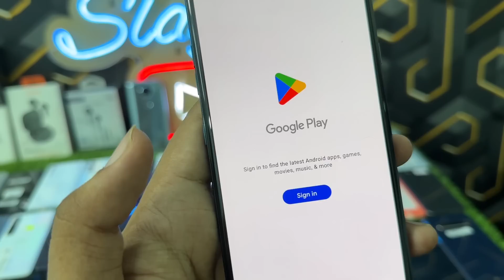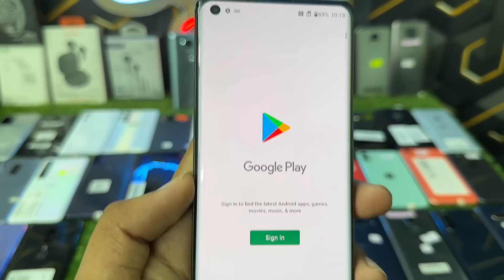AQUOS • SONY • LG • MOTOROLA • ONEPLUS • IPHONE • GOOGLE PIXEL • FUJITSU ARRPWS • OPPO • VIVO